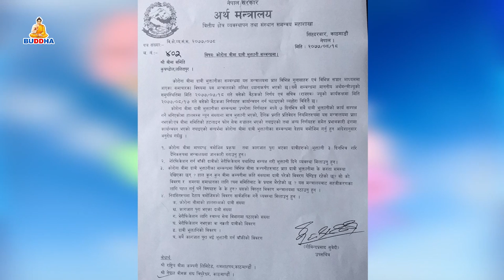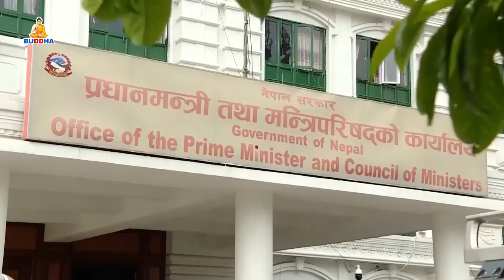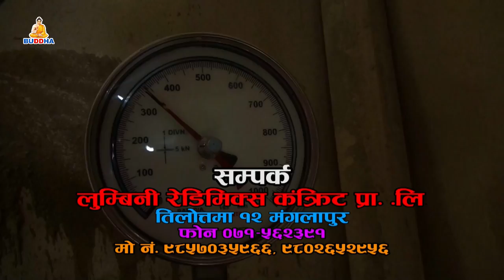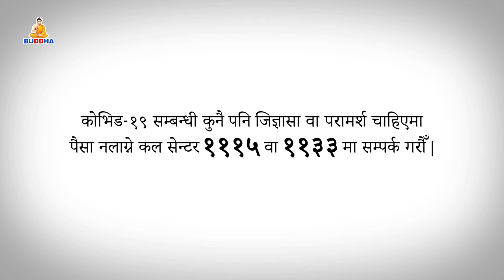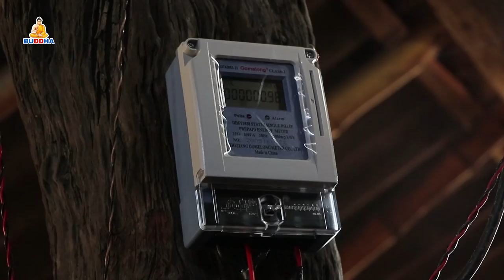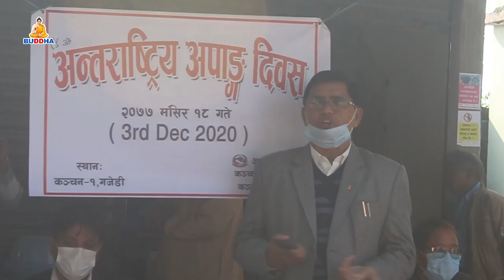बुद्ध समाचार//BUDDHA SAMACHAR//2077//08//19